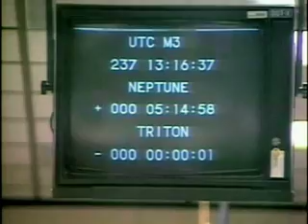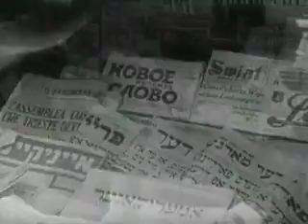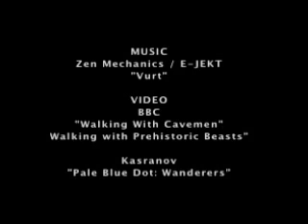Bloodlines - Zen Mechanics/E-JEKT/VJ Hushashi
MUSIC
Zen Mechanics / E-JEKT
"Vurt"
BBC
"Walking With Cavemen"
Walking with Prehistoric Beasts"

Another video I did to learn Final Cut... A bit sloppy but cut together in short order with recycled pbd content and other stuff.  Played in the Ageha tent on May 31, 2008.  Thanks to E-JEKT for permission to use the track.